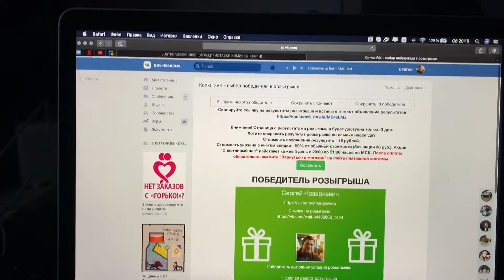13 июня 2020 г.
VHS выпуск 2 : выбор победителя !